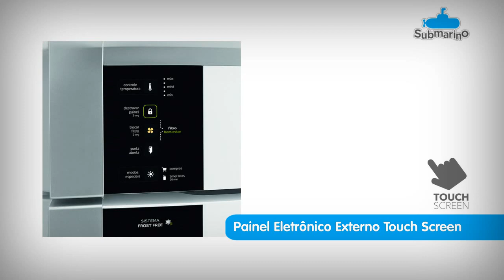Refrigerador Consul Frost Free Bem Estar com Horta em Casa - Submarino.com.br